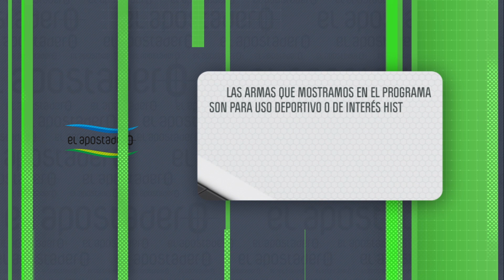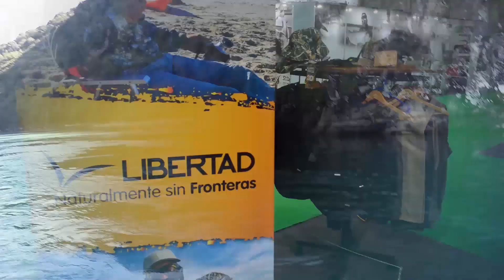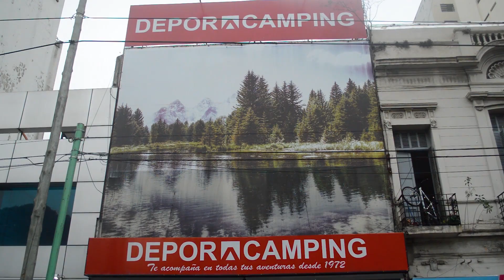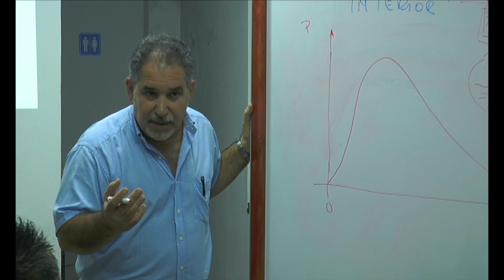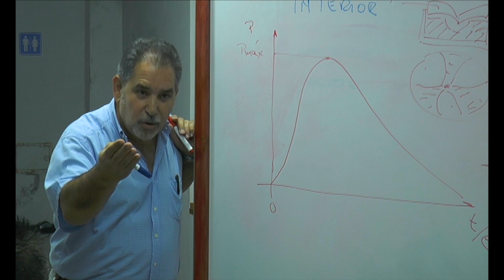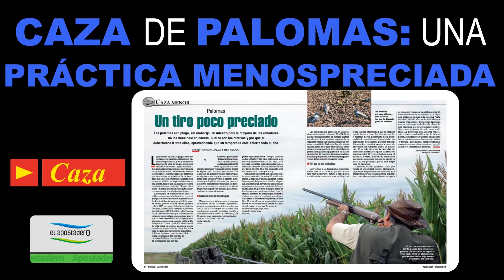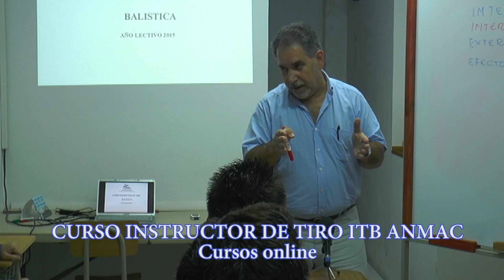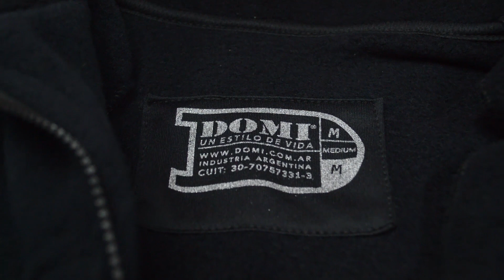El Apostadero 1031. Programa completo